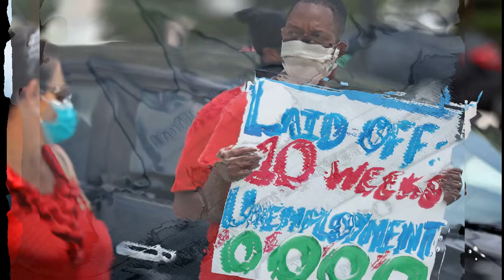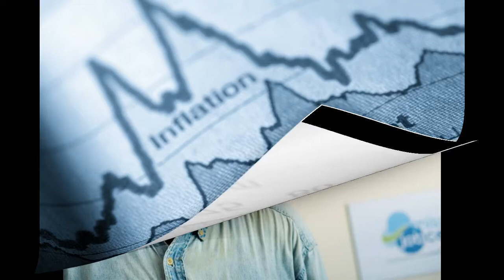What’s the best way to achieve criminal justice Reform in America?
Racial tension has never been as high as they are now in America. And the need for criminal justice reform has increased under the current political climate in which we live. The question now is how we heal the wounds of a divided and fractured nation. Brandon Brice is an American radio and television host, conservative political commentator. Brandon is the host of The Brandon Brice Show, a locally syndicated talk radio show that airs on WDTk 101.5 The Patriot. Brandon also is a regular political commentator on Fox News and MSNBC. The Detroit native join me to provide some prospective on the subject.
To see more o Brandon’s work you can follow him on Twitter at: @Iambrandonbrice You can also catch Brandon’s talk show